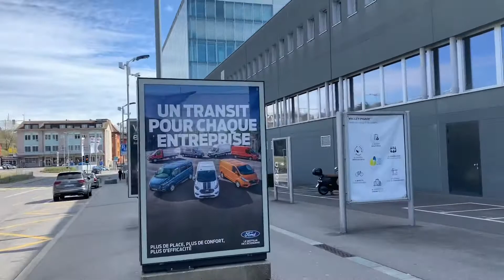Beautiful View - Live Vaudois Arena SWITZERLAND 🇨🇭